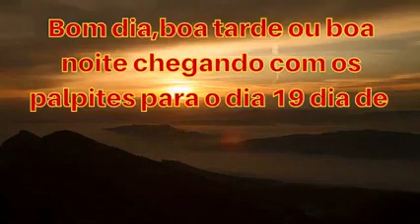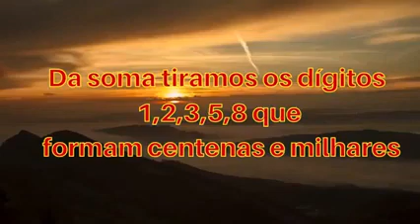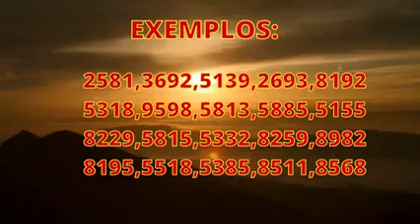PALPITES DO JOGO DO BICHO PARA O DIA 19 DE AGOSTO DE 2022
*Que Tal jogar online no jogo do bicho no conforto de  sua casa*

*Chega de correria e fazer seu jogo correndo*

*MARKS*
*CAMBISTA ONLINE*

*Para jogar online é só fazer um depósito ou transferência no valor do jogo e mandar o comprovante juntamente com o jogo a ser feito*

*Fazemos seu jogo  e te mandamos o  seu comprovante*

*Se você ganhar depositamos ou transferimos para sua conta através do seu pix no máximo 24 horas*

*Jogue no conforto de sua casa*.

*100% Online*
*100% Seguro*
*100% Confiável*

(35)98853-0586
PROMOTOR MARKS*

*Participem do nosso grupo do WhatsApp*

Feras dos Palpites

Página Facebook Palpites e Dicas do Jogo do Bicho*

*Grupo Facebook Palpites e Dicas*

*Aí pessoal boa tarde a todos conto com vocês dá uma forcinha pra mim é só se inscrever*.

JOGO DO BICHO ,JB PALPITES FORTES PARA O DIA 19/08/2022,  JOGO DO BICHO PALPITES PARA O DIA 19/08/2022 ,
JOGO DO BICHO PALPITES PARA O DIA  19/08/,jogo do bicho dia 19,jogo do bicho  dia 19 de agosto,palpite dia
Dezenove de agosto,